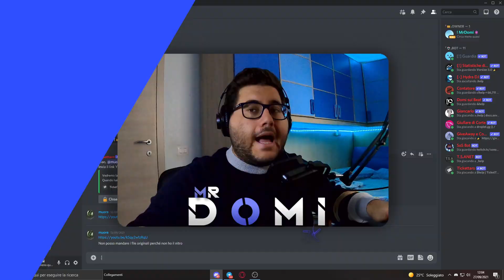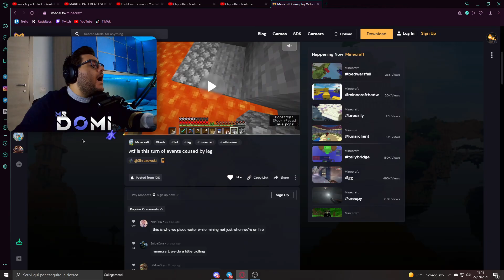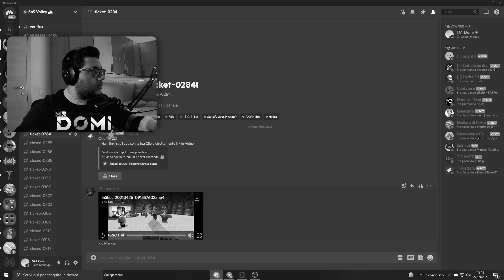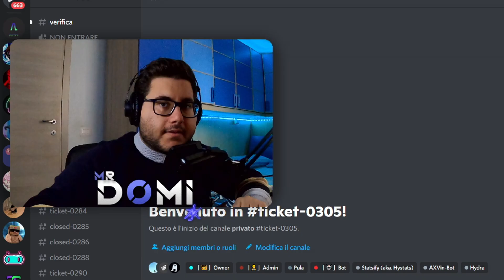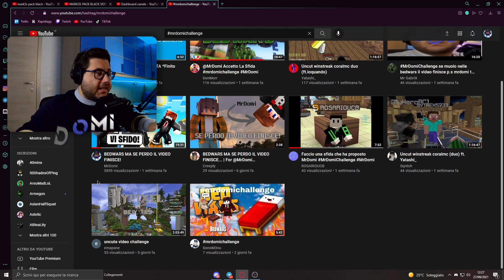REAGISCO Alle VOSTRE GIOCATE ASSURDE Su MINECRAFT ITA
Yo, benvenuti in questo nuovo video!
Oggi siamo tornati nella serie delle reaction alle vostre Clip! Fatemi sapere cosa ne pensate con un commento e supportatemela con un bel like!

SOCIAL & INFO

ATTREZZATURA & PERIFERICHE

Iscritti Attuali » 10.775